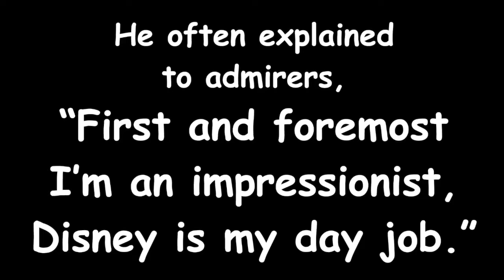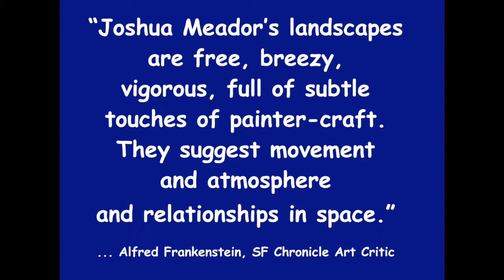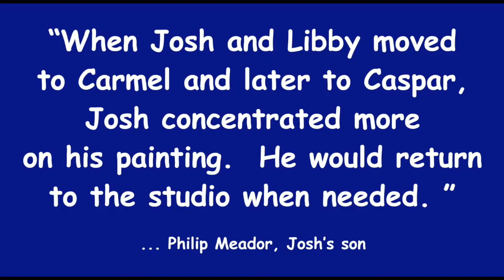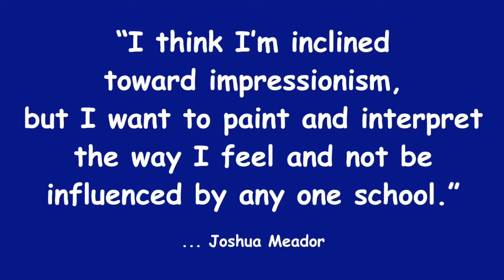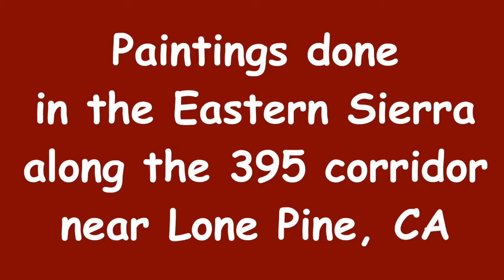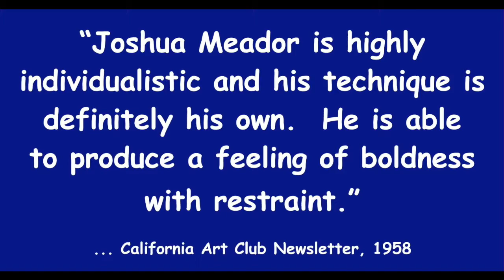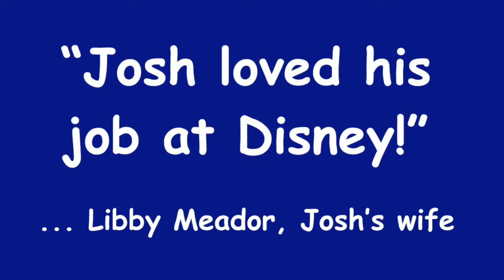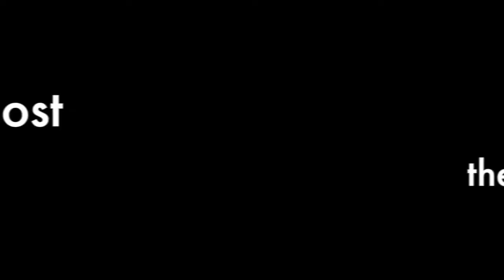Joshua Meador: Disney Artist, But First n Foremost ...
Joshua Meador was Walt Disney's Director of Animation Effects for nearly 30 years. He was instrumental in the production of Fantasia, Bambi, Snow White and the Seven Dwarfs, 20,000 Leagues Under the Sea and much much more.  But Josh always thought of himself as a painter first, Disney was his "day job."